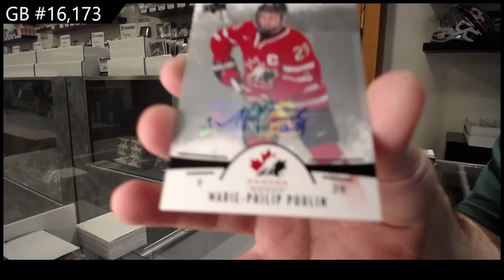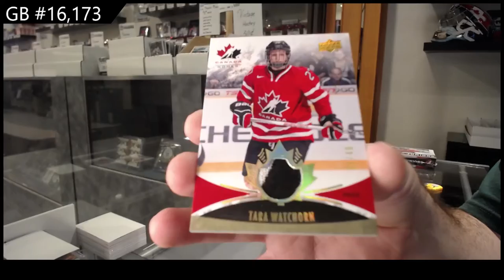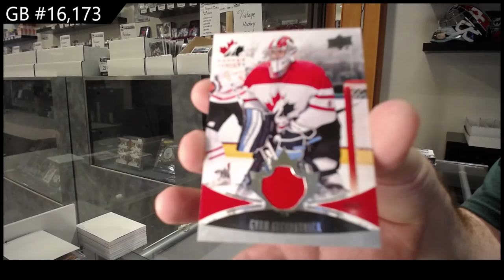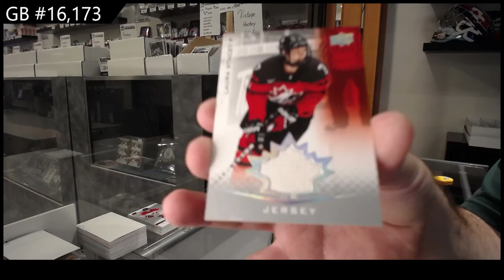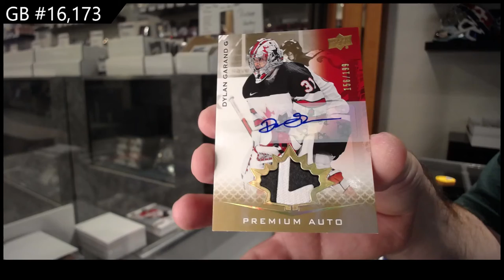2016 UD Team Canada World Juniors & 2021 Team Canada World Juniors Hockey Box Break - C&C GB #16,173